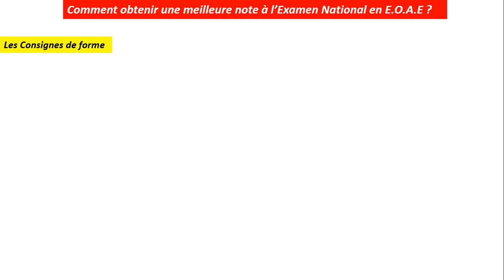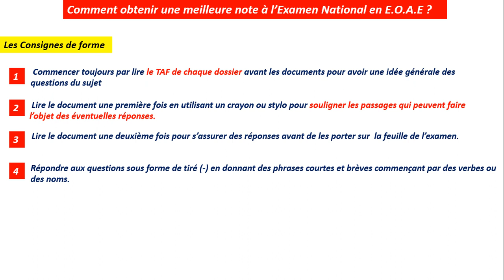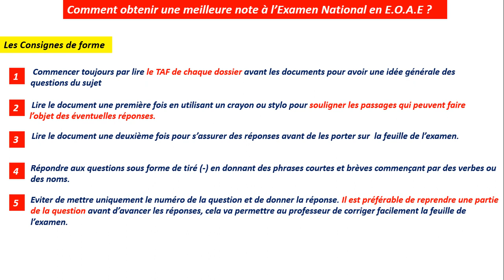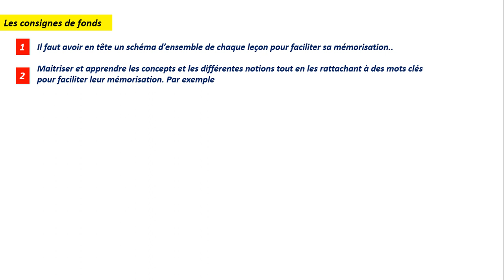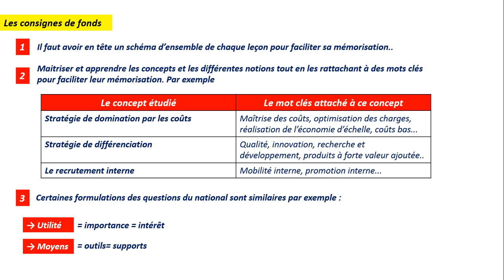E.O.A.E كيفاش تضمن نقطة جيدة في الامتحان الوطني لمادة